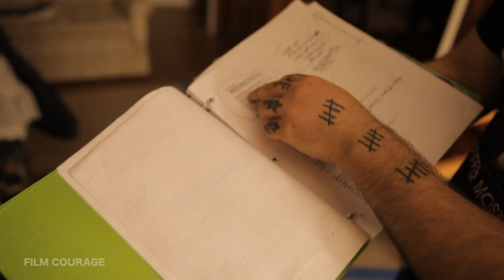How To Distribute An Independent Movie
Filmmakers often have two questions, how do you get a film financed and how do you get distribution?  This video addresses the second question by having filmmakers themselves tell us how they found distribution for their movies.  In addition to those stories, these filmmakers also provide us an unfiltered look at how they see independent film distribution.

0:00 - Introduction
0:59 - Bill Duke
4:08 - Patrick Creadon
9:30 - John Schneider & Alicia Allain
15:08 - Lydia Smith
23:51 - Hunter Weeks
31:07 - Blayne Weaver
34:16 - Janet Grillo
35:37 - James Cullen Bressack & Zack Ward
38:39 - Sean Dunne
40:49 - Justin Lerner
43:23 - Alan Howard
44:00 - Paul Osborne
48:47 - Chris Byrne & Diane Bell Byrne
56:18 - Pascal Payant
1:00:05 - Jeff Krulik
1:04:16 - Mike Hedge
1:06:32 - Andy Gillies & Joe Haas
1:14:36 - Mike Hedge
1:19:21 - Raj Amit Kumar
1:20:23 - Brian Jun
1:23:24 - Chris Byrne & Diane Bell Byrne
1:26:49 - Emily Best
1:31:33 - Michael C. Donaldson & Lisa A. Callif

AUDIO